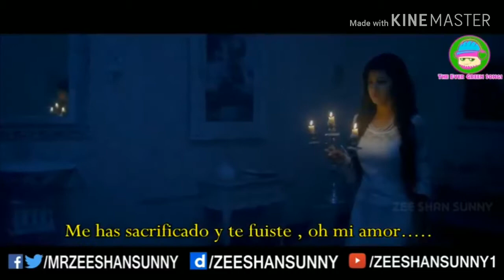Nini hamjamao ani kha kwlw kha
Mix kok borok